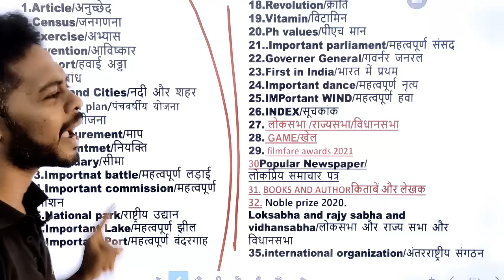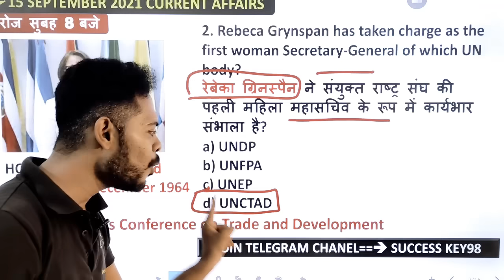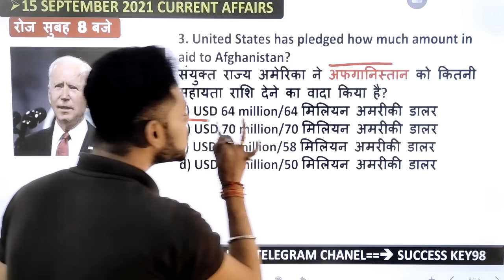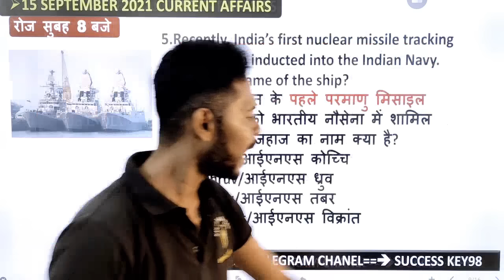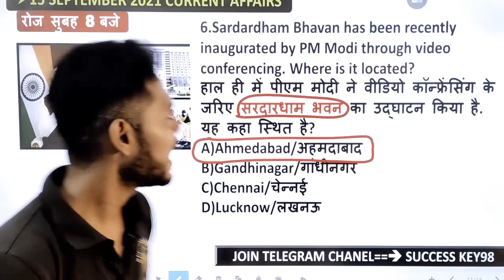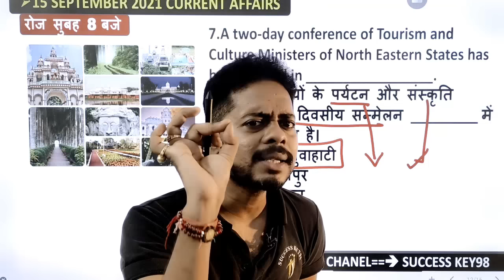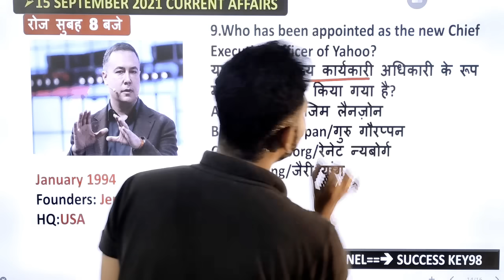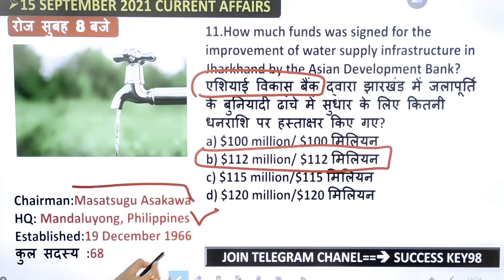🔴 15 September 2021 करंट अफेयर्स || current affairs today || current affairs pdf download 2021